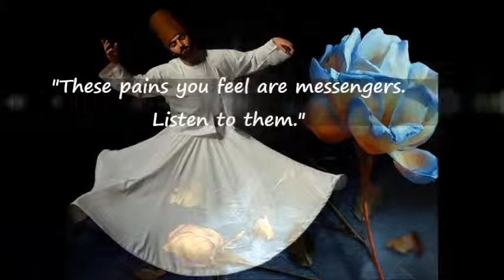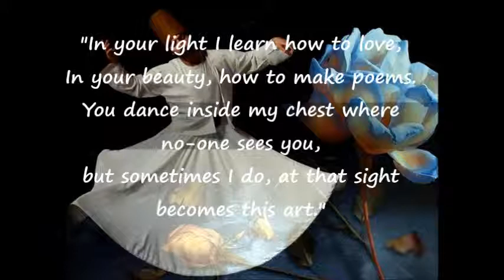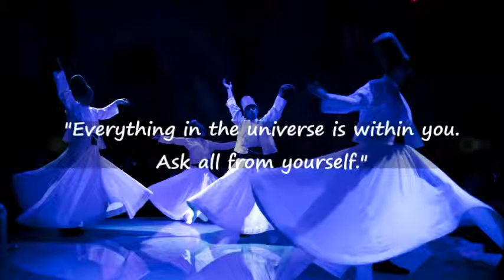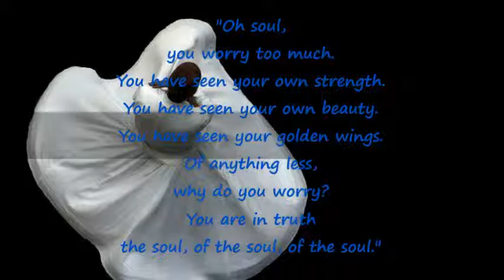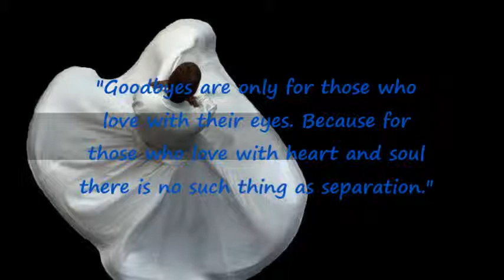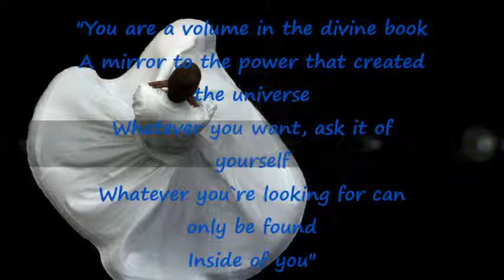The Wisdom of Rumi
A few of my personal favourite poems & quotes.

Music; Amethystium - Exultation